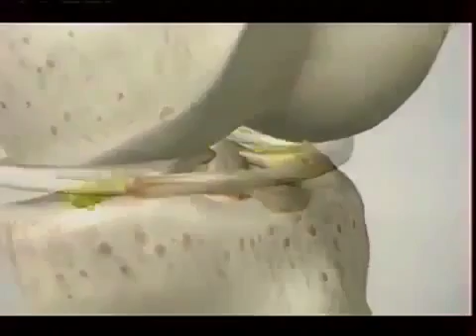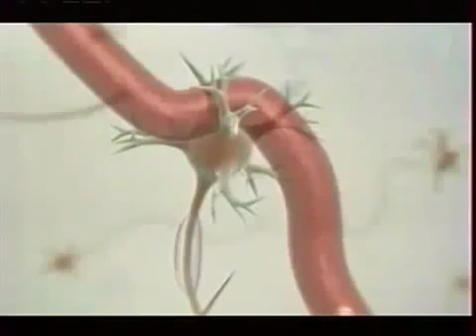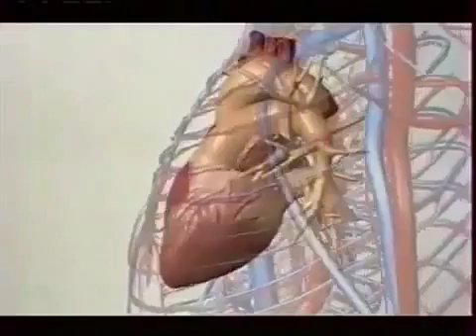Омега 3 60 и Рыбий жир с Малышевой на ТВ